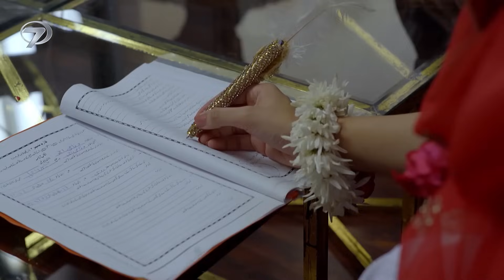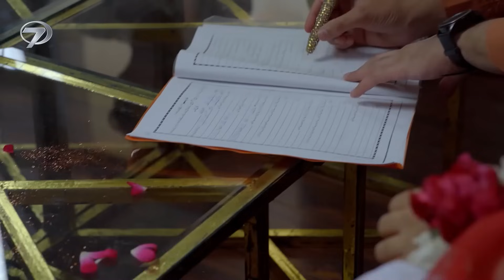Alfa Koca Annesine Ağzının Payını Verdi | Mutlu Ol - Pakistan Dizisi 18. Bölüm 💓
Karım Namussuz Değil | Mutlu Ol - Pakistan Dizisi 18. Bölüm 💓

HAMZA İLE HENA’NIN FEDAKARLIKLARLA DOLU AŞKI ‘MUTLU OL’ İLE KANAL 7’DE

Kanal 7 heyecan dolu dizilerine bir yenisini daha ekliyor. Pakistan’da yoğun ilgi gören ve adından sıkça söz ettiren ‘Mere Humsafar’ isimli dizi Kanal 7 ekranlarında ‘Mutlu Ol’ adıyla izleyicilerle buluşmaya geliyor. Oldukça zor bir dönemden geçen Hena ile yurt dışından yeni dönmüş Hamza’nın fedakarlıklarla dolu aşk öyküsü Mutlu Ol ile izleyici karşısına çıkacak.

Kanal 7 ekranlarının yeni dizisi ‘Mutlu Ol’ fedakarlığın ve aşkın hikayesini ekranlara taşıyacak.  Babası tarafından küçük yaşta terk edilen Hena ve onun zorlu yolculuğunda kurtarıcısı olan Hamza’nın aşkı Mutlu Ol ile ekrandaki yerini alacak. Üvey annesi tarafından istenmediği için ailesinden uzaklaşmak zorunda kalan Hena, amcasıyla yaşamaya başlar.  Fakat yengesi Hena’ya eziyet eder ve onu evde istemez. Bunca eziyete rağmen gidecek yeri olmadığı için sesini çıkaramayan Hena, büyük bir bunalıma girer. Raees Hala'yı akli dengesi yerinde olmayan çalışanı Naveed ile evlendirmeyi planlar. Hena’nın hayatındaki her şey kötü giderken karşısına Hamza çıkar. Hayata yeniden tutunan Hena tüm bu sıkıntılı ve zor günlerin ardından kendisi için güzel günleri umut etmektedir.

Hena amcası ve yengesinin baskısından kurtulacak mı? Hamza, Hena’nın yaralarını nasıl saracak? Hena ve Hamza tüm engellere rağmen hayatlarını birleştirebilecek mi?

Hamza ile Hena’nın fedakarlıklarla dolu derinlikli aşk hikayesi ‘Mutlu Ol’  04 Ekim’den itibaren hafta içi her gün, saat 21.20’de Kanal 7’de…

Künye
Tür: Dram
Senarist: Qasim Ali-Saira Raza
Yönetmen: Kasım Ali
Oyuncular: Hania Aamir, Farhan Saeed, Samina Ahmad, Saba Hameed, Waseem Abbas, Tara Mahmood ,Amir Qureshi, Alyy Khan, Zoya Nasir,Hira Khan, Hira Umer, Omer Shahzad, Syeda Iman Zaid, Farah Nadeem.
Menşei Ülke Pakistan
Orijinal dil Urduca
Yapımcı: Humayun Saeed, Shehzad Naseeb
Yapım Şirketi: Six Sigma Plus
Orijinal sürüm 30 Aralık 2021- 29 Eylül 2022